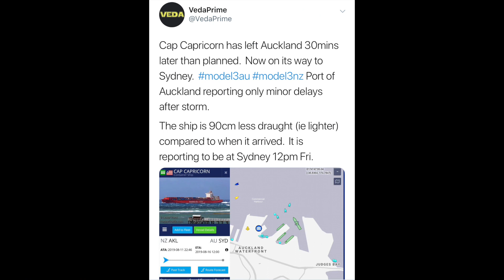Tesla Model 3 First Shipment May Arrive in Sydney on Friday 16 Aug 2019 | Ludicrous Feed | Tesla Tom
The very first batch of Australian Model 3 cars is possibly due to arrive in Port Botany, Sydney on the CAP Capricorn on Friday 16 August 2019.  Will your car be on this ship?

Breaking: Tesla has finally opened online Model 3 orders to more right hand drive markets including Australia!  If you go through with the order without initially clicking a referral link, you won't be able to enter a referral code and you will forfeit your 1500km of free supercharging.

RoadsterDownUnder Pledge: I do solemnly promise, should I win a Roadster 2020 in Tesla’s new referral program, to list this vehicle on an electric car sharing platform to allow all Australians an opportunity to drive this magnificent car as part of a greater effort to bring the electric vehicle to this great nation. RoadsterDownUnder.

Happy Charging!

Send me your pics/vids of how you are living the 'sustainable life' and I will include them in an upcoming Ludicrous Feed video :) TT